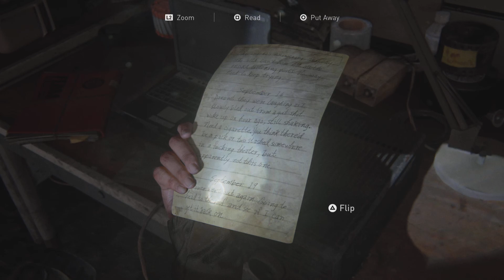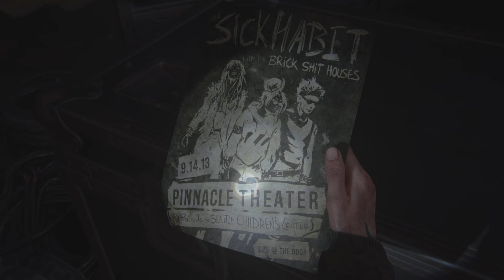The Last of Us Part II Remastered part12 playthrough